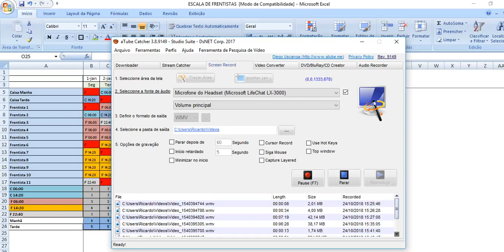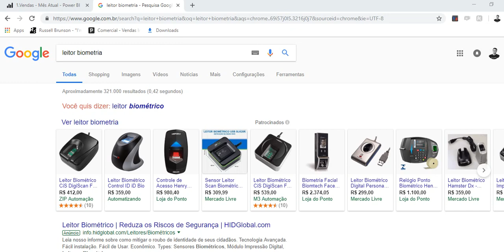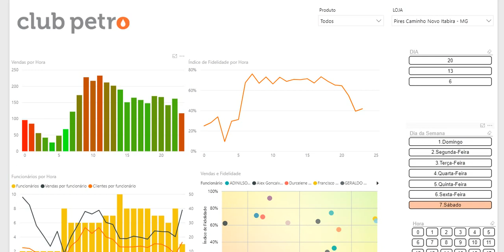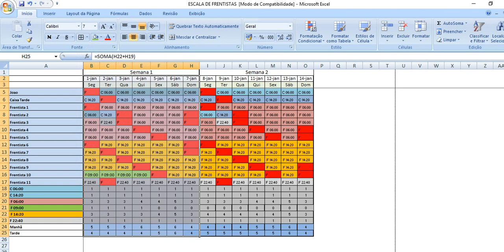Como montar uma tabela de escala para Frentistas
Aprenda como montar uma tabela de escala para frentistas, levando em consideração todos os fatores que podem interferir na escala, como férias, folga, volume de venda, entre outros motivos.

Somos uma aceleradora de resultados para postos de combustíveis, damos poder e liberdade ao revendedor através da fidelização de clientes, Gestão de Metas, entre outras ferramentas e serviços.

Temos mais de 700 postos clientes em todo Brasil, um time inteiro focado na geração de resultados para o seu negócio. Saia agora da guerra de preços!

Acesse o para mais informações!